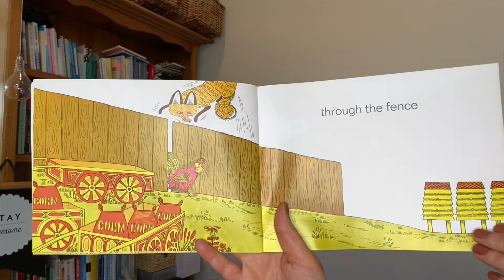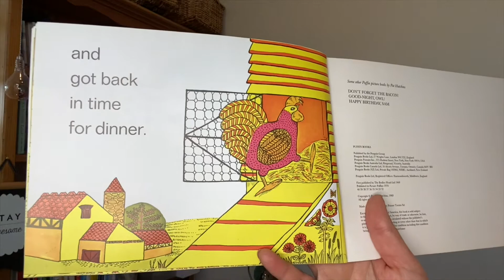Rosie's Walk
Storytime with Mrs Barclay